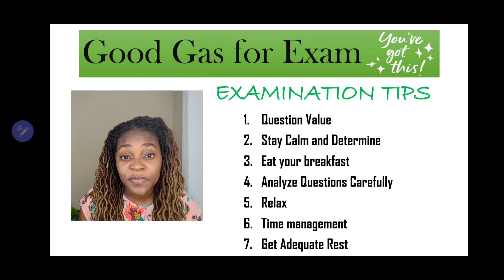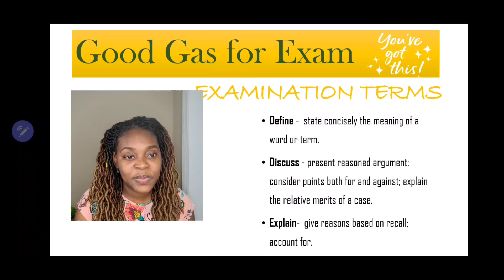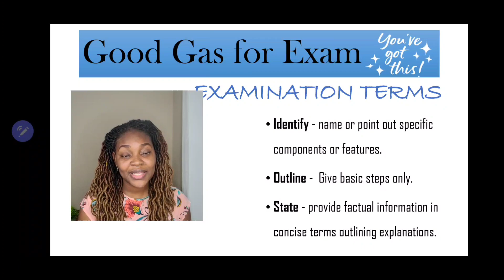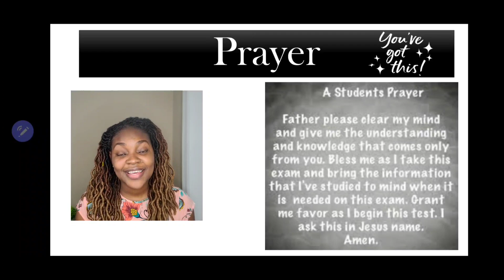Good Gas For Exam! | Food, Nutrition and Health CSEC.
Examination Tips and Understanding Examination Terms!